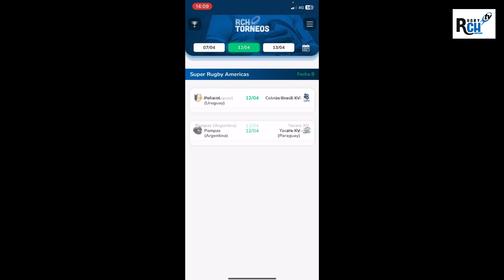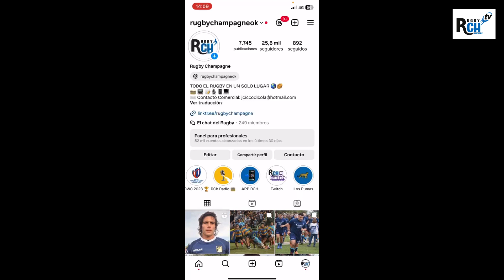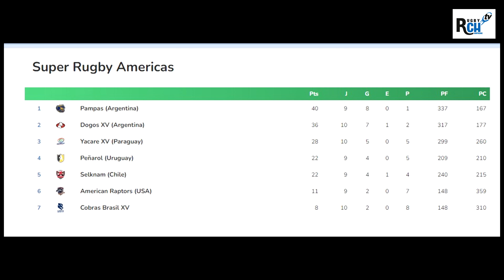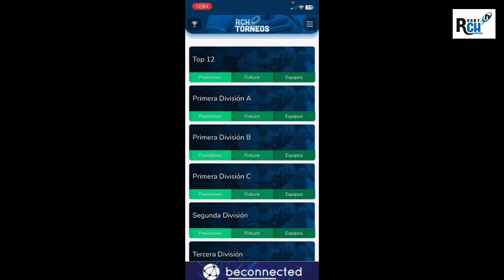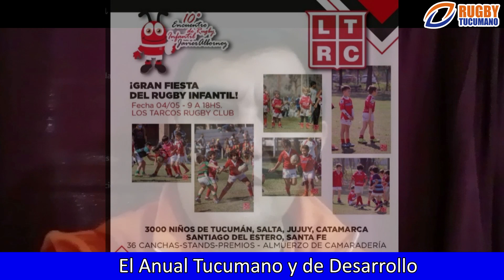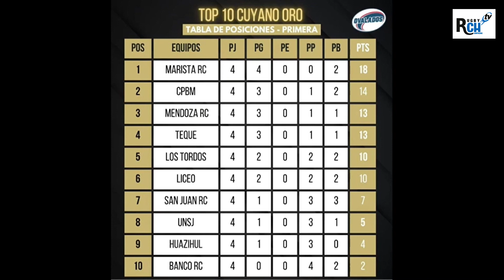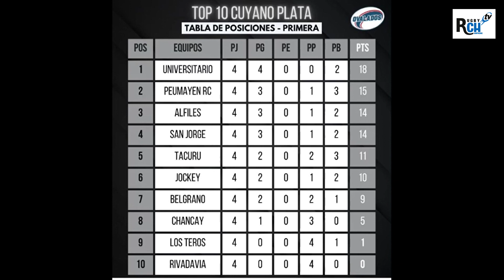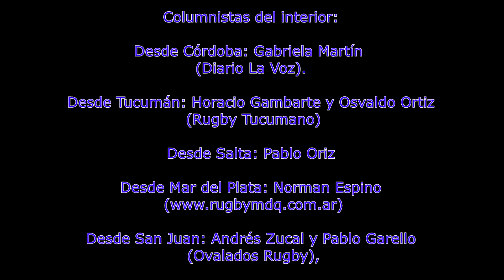RCH TV programa completo nro 5